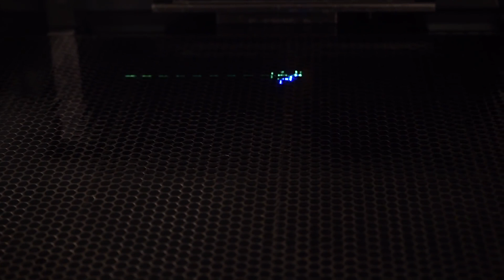Raytheon, Northrop Hypersonic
Raytheon and Northrop Grumman announce teaming to build hypersonic scramjet cruise missile-sized weapons. That can fly in a coordinated swarm against targets.